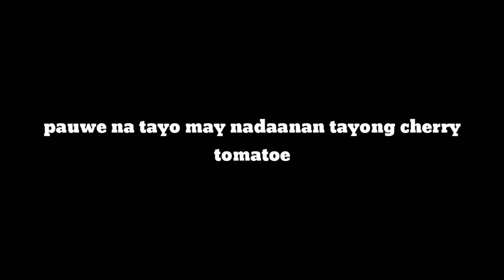Nakakatakot Sila Sa Gilid Nang Damohan Kumukulos Sa Sobrang Dami 😱